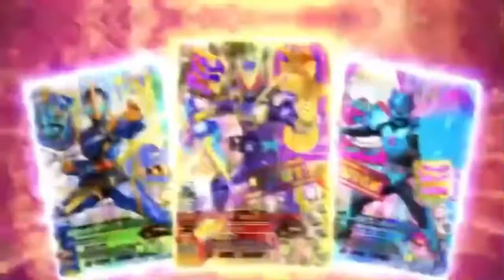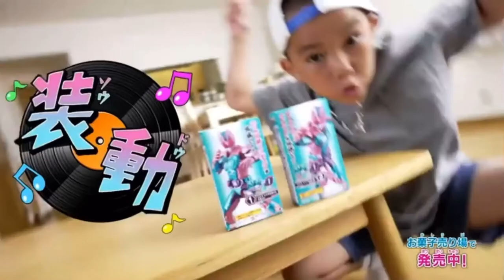Tv Asahi - Continuity (January 22 or January 23 2021)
This was recoded during/after Kamen Rider Revice and before Zenkaiger